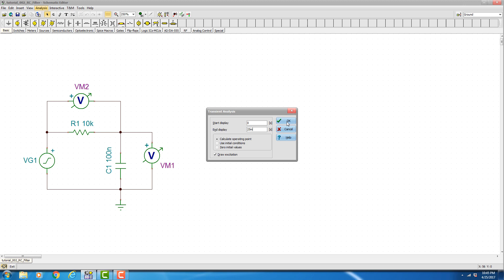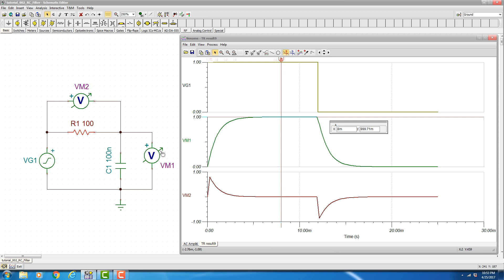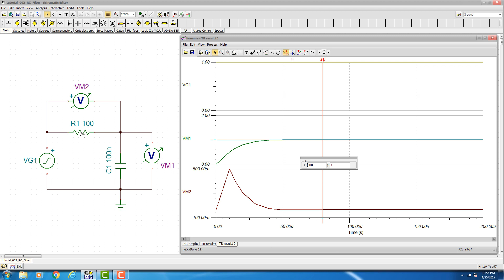SynthTech tutorial 002: RC Filter/filter slopes/EGs/S&H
Our second tutorial expands the RC filter into analysis of filter cutoff slopes (everything you know is wrong), EGs and S&H considerations using Transient Analysis. We tweaked both audio and video this time, hopefully for the better!